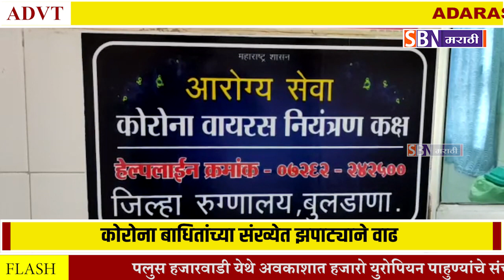देशभरातील सर्वाधिक कोरोना रुग्ण महाराष्ट्रात, देशभरातील आकडा 90 वर.@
देशभरातील कोरोना बाधितांच्या संख्येत झपाट्याने वाढ, सर्वाधिक रुग्ण महाराष्ट्रात, देशभरातील आकडा 90 वर.@